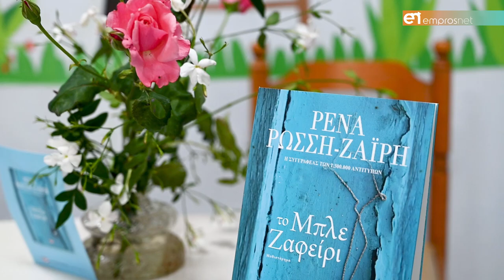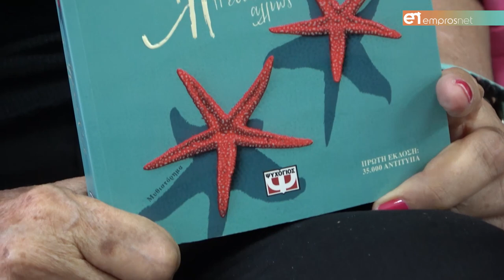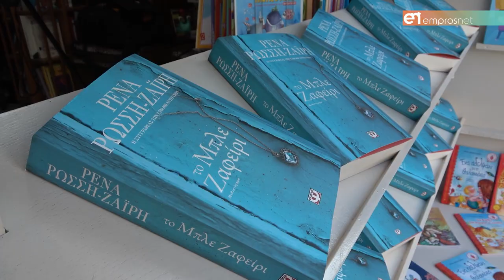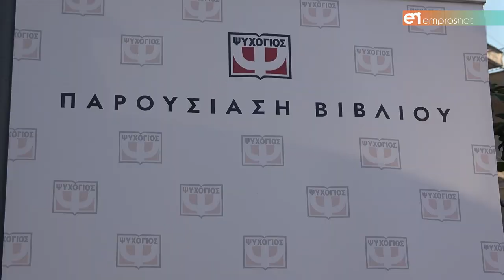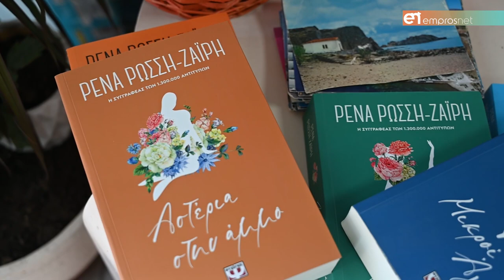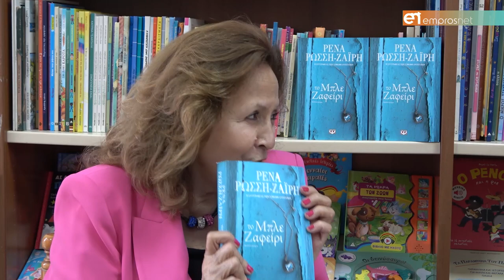Συνέντευξη με την Ρένα Ρώσση – Ζαΐρη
Backstage από τη παρουσίαση του νέου της βιβλίου στο βιβλιοπωλείο Φωτίου